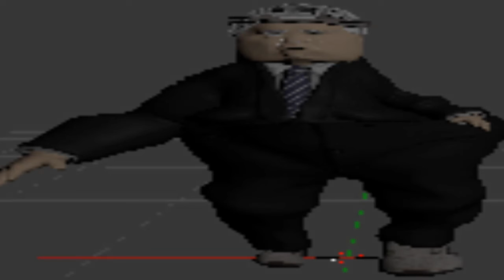*INSANE* SUBMARINE BATTLE *INCREDIBLE*.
i cant believe i got this footage.